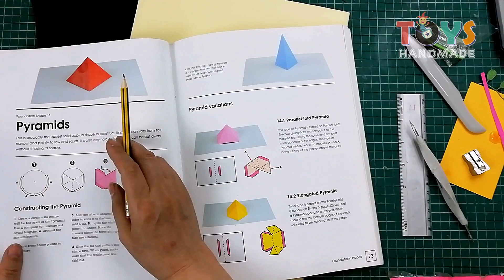بوب أب للمحترفين – تصميم الاشكال الهرمية II الحلقة 34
حلقة جديدة من سلسلة
بعنوان :
تصميم_الاشكال_الهرمية#
في هذة الحلقة نتعلم كيفية تصنيع و تصميم الاشكال الهرمية
باستخدام تقنية ال
نرجو ان تكون الحلقة حازت علي اعجابكم .
نراكم قريبا في حلقة جديدة
الى اللقاء 😃
A new episode of the pop_up_pro series
titled:
In this episode, we learn how to build and design
hierarchical shapes to make A pyramids and beautiful desert scene. etc
Using the POPUP technology
We hope you enjoyed the episode.
See you soon in a new episode
Bye 😃